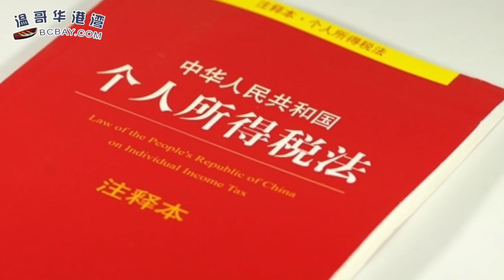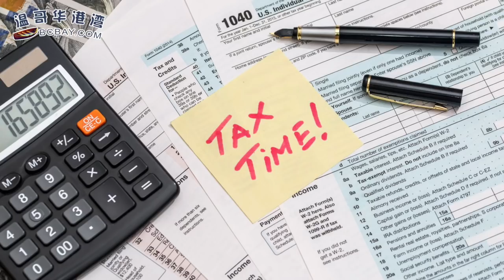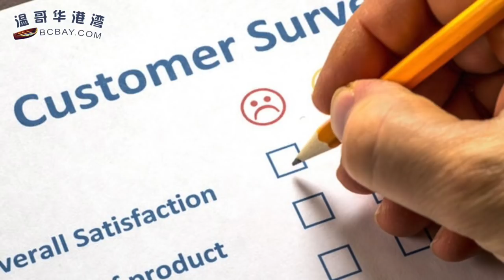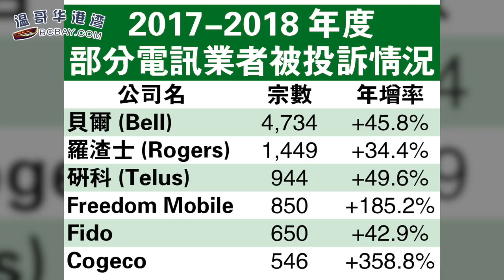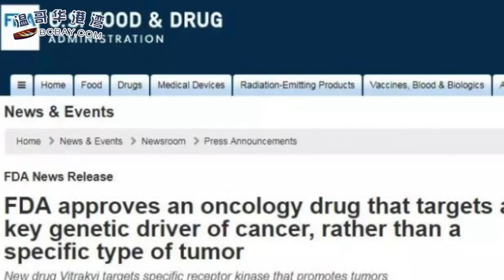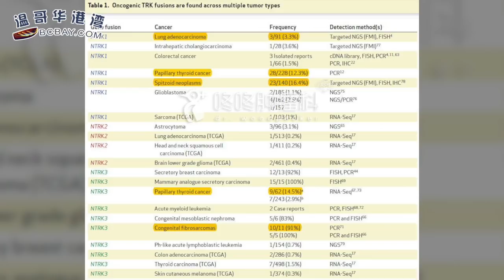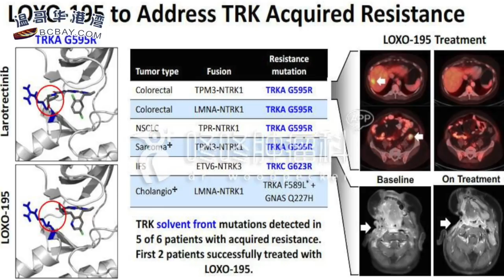中国个税新法：住满183天海外收入也交税 | FDA批准广谱抗癌药上市，针对17种癌症 | 地税恐升至4.9%？温哥华市政府发公告（《港湾播报》20181128）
00:09  中国个税新法:住满183天海外收入也交税
03:08  电委会每年1.4万宗投诉！排名前三的竟是他们
06:25  FDA批准广谱抗癌药上市，针对17种癌症
09:54  又有五人感染沙门氏菌 黄瓜先别吃了！小贴士请拿好
12:10  地税恐升至4.9%？温哥华市政府发公告